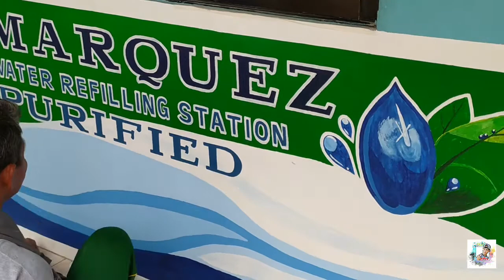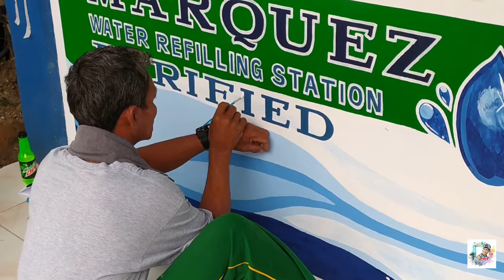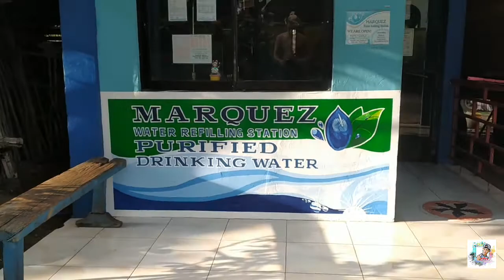Marquez Water Refilling Station (Painting)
Marquez Water Refilling Station
Painted by Mr. Larry Layco